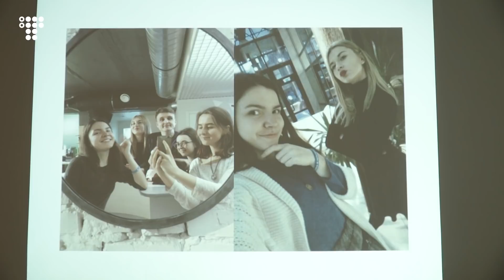«Була абсолютно здорова»: Історія Інни Волкової, яка померла від коронавірусу в 21 рік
Дивіться також: день з бригадою «швидкої» в Лисичанську, яка виїжджає до людей з підозрою на COVID-19
На початку жовтня 21-річну Інну Волкову забрала швидка. Окрім позитивного тесту на коронавірус та двосторонньої пневмонії, в неї виявили синдром Гієна-Барре — рідкісне аутоімунне захворювання, при якому імунна система людини уражає власні периферичні нерви, що частково паралізує тіло. За даними ВООЗ, синдрому нерідко передує бактеріальна або вірусна інфекція, а більшість людей повністю одужує навіть від найважчих випадків. Проте Інні одужати не вдалось — 20 жовтня вона померла в реанімації. Подруги дівчини розказали hromadske, якою була Інна та як тривала хвороба.